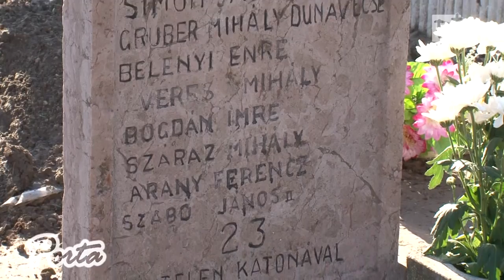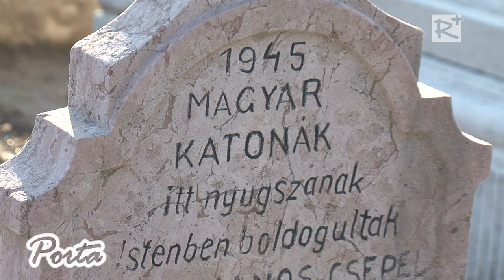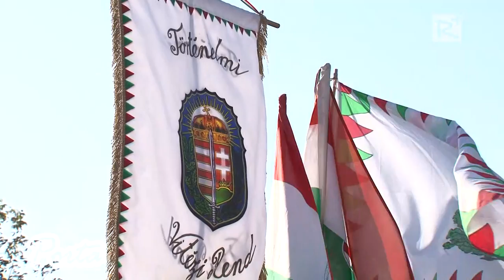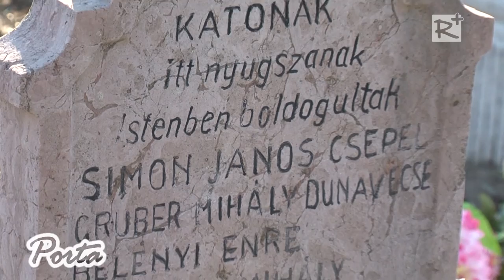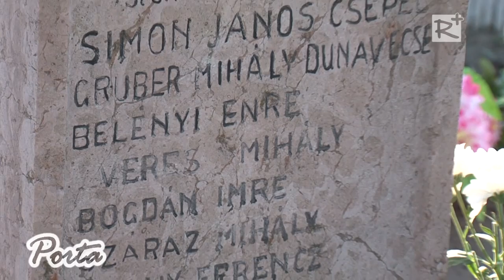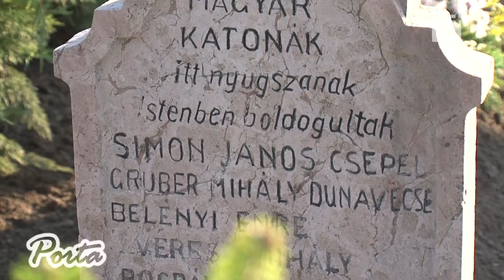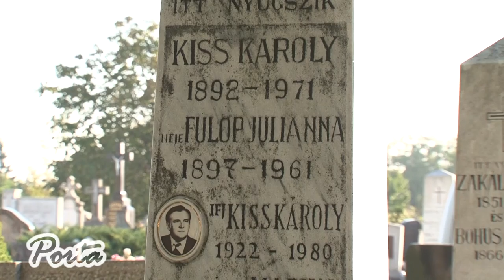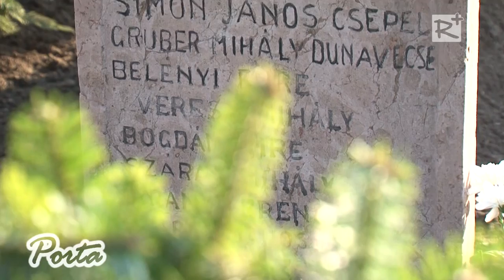II. világháborús tömegsírt szenteltetett fel a Történelmi Vitézi Rend Üllőn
Nyolc ismert nevű és 23 ismeretlen magyar katona nyugszik abban a II. világháborús tömegsírban, melyet 2015. október 24-én szenteltetett fel a Történelmi Vitézi Rend az üllői katolikus temetőben. A Történelmi Vitézi Rend Kárpát-medence szerte kiemelt feladatának tekinti a magyar katonai múlt és helytállás tiszteletének ápolását és a hadisír gondozást, ezért emlékeztek meg Üllőn is az elhunyt hősökről. Az eseményen a Rend tagjai mellett képviseltette magát a város vezetése is.

2015. október 31.